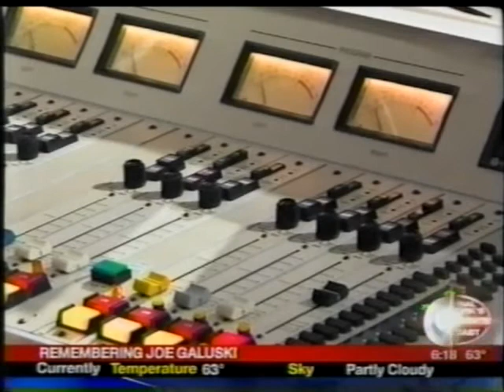9 WSYR-TV's tribute to WSYR radio's Joe Galuski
May 14, 2015. BTW, WSTM-TV had not one word of Joe's passing on air.